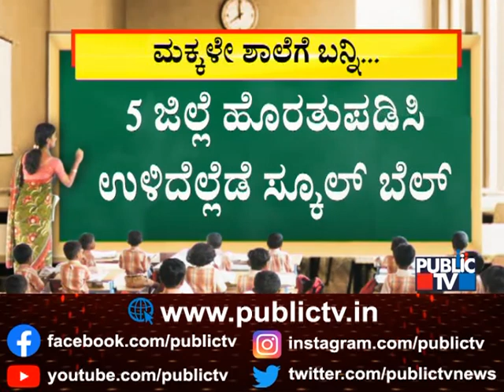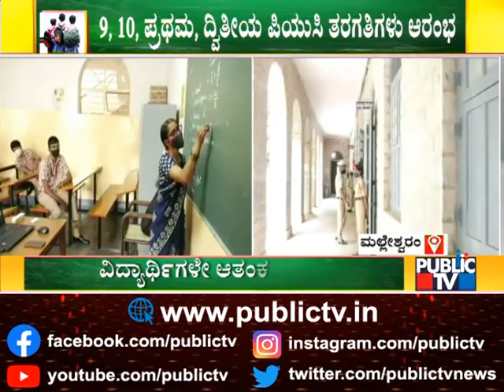Schools Open In Karnataka | Ground Report From Govt PU College Malleshwaram